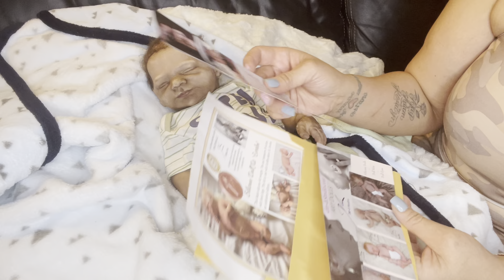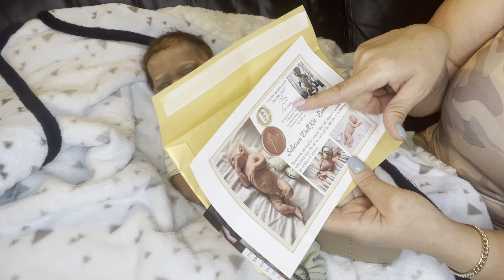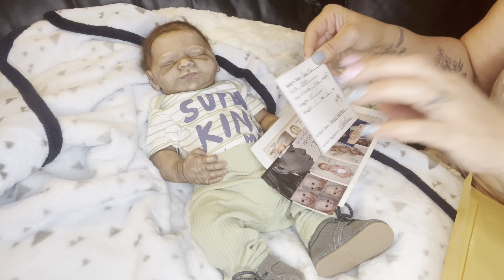My Little Man is Getting Ready To Get A New Paint/Rooting Job By Vanessa Trefethen (Everlee Kit)